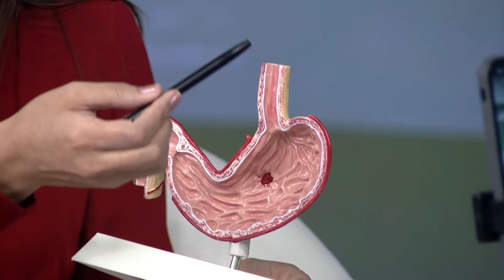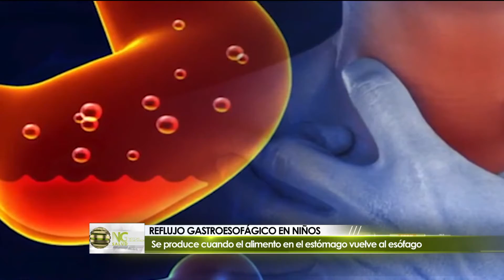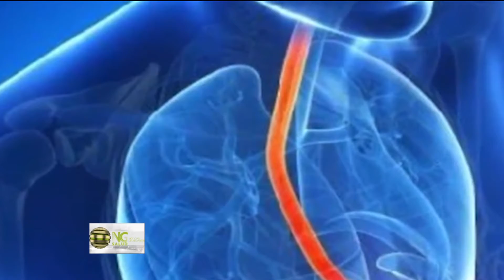Reflujo gastroesofáfico en niños Parte 2